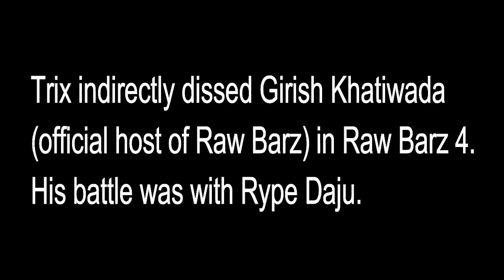Raw Barz season 4 -Trix indirectly dissed Girish Khatiwada